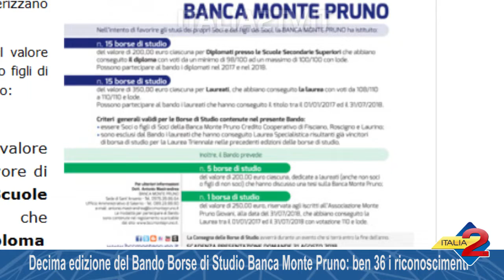Decima edizione del Bando Borse di Studio Banca Monte Pruno ben 36 i riconoscimenti per diplomati e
Decima edizione del Bando Borse di Studio Banca Monte Pruno: ben 36 i riconoscimenti per diplomati e laureati 07/08/2018